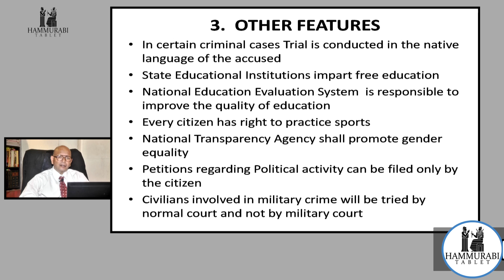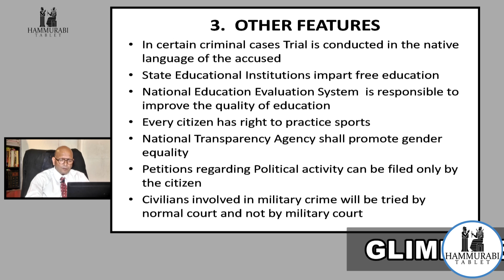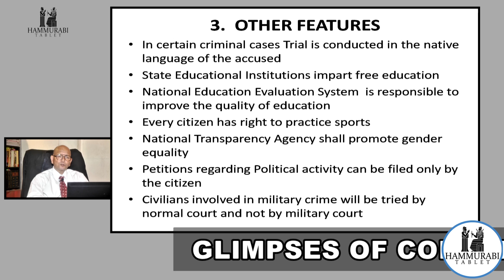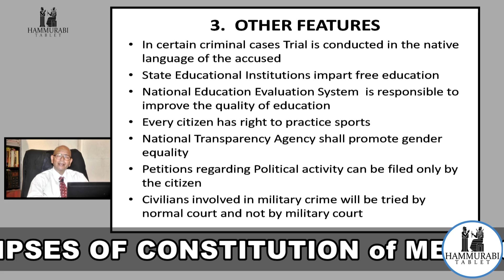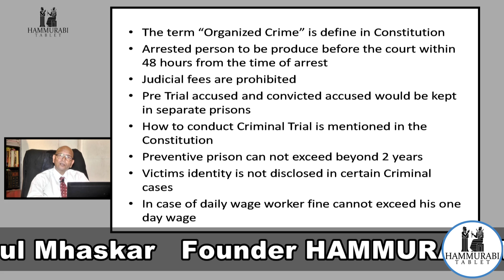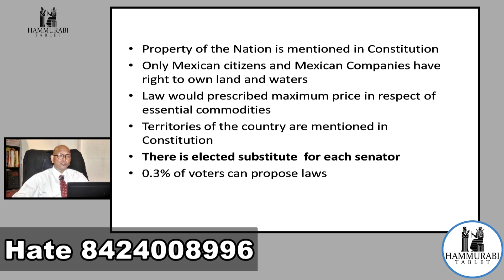Mexico - Estados Unidos Mexicanos | Glimpses of Constitution | Episode 4 | Adv. Rahul Mhaskar